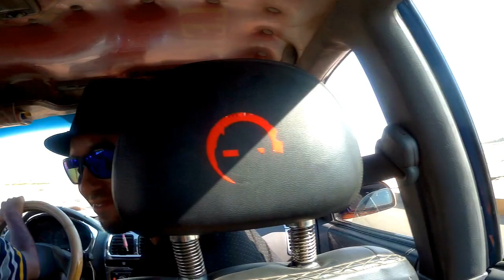Egypt Safaga 2018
Video:  SJCAM  SJ5000X Elite
Quality: HDV 720 24p (OpenShot)